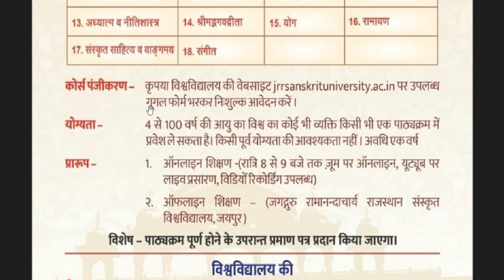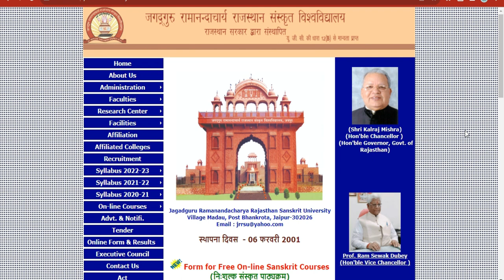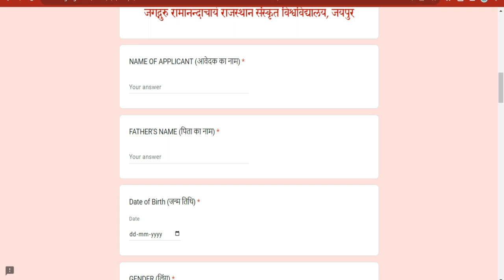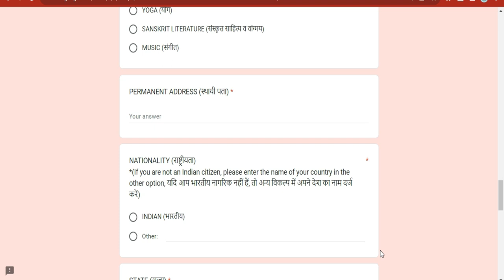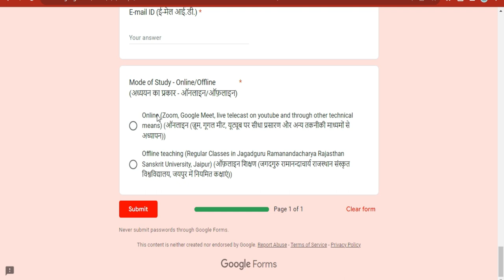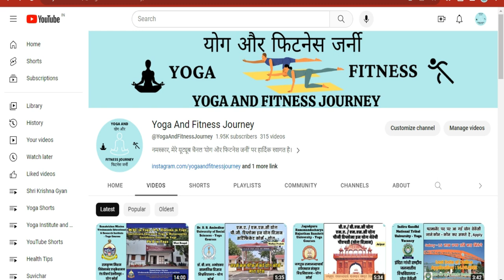Jagatguru Ramanancharya Rajasthan Sanskrit Free Yoga Course || Jaipur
In this Video:- In this video we will know about Jagadguru Ramanandacharya Rajasthan Sanskrit University Free Courses.

इस वीडियो में जगद्गुरु रामानन्दाचार्य राजस्थान संस्कृत विश्वविद्यालय - निःशुल्क कोर्स के बारे में जानेंगे।

University - Jagadguru Ramanadacharya Rajasthan Sanskriti University formerly known as Rajasthan Sanskrit University, is a public state university situated in Madau (Bhankrota) Jaipur, Rajasthan, India It was established by Government of Rajasthan to promote Sanskrit education.

The university was established on 6 February 2001, and Mandan Mishra served as the first vice-chancellor of the university. On 27 June 2005 the university was renamed as Jagadguru Ramanandacharya Rajasthan Sanskrit University. Anula Maurya was appointed vice chancellor in 2019.
😊👌 If you like this video

RECOMMENDED VIDEOS